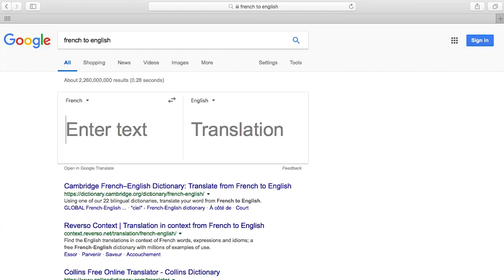My Trip To Quebec - Hiking, Fjords, Yurts + More | Bella Bucchiotti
My Trip To Quebec - Hiking, Fjords, Road Trip, Yurts + More

This vlog is about my trip to Quebec. We took a road trip to National Parks, hiked, went whale watching, learned some french and had the best time.

ad A special thanks to Tourisme Quebec and Merrell for making this trip possible.

for more!

Saguenay–Lac-Saint-Jean
Best places to visit in Quebec
Backpacking Quebec
Quebec hiking tours
Exploring Quebec
Quebec travel ideas
Imago Village
Whale watching
St. Lawrence River
Quebec travel
Quebec Road trip
Quebec Attractions
Best hikes quebec
Quebec tourism
Things to do in Quebec
Hiking in Quebec
Tourisme Quebec
Quebec National Park
Monts-Valin
Yurt
Saguenay Fjord
Tadoussac
Lighthouse
Côte-Nord
Sea kayaking
Quebec hiking trails
Canada hiking
Canada tourism
Canada travel ideas
French Canada
Canada road trip